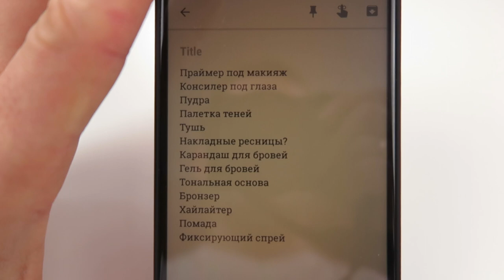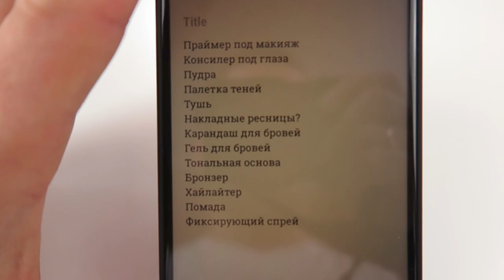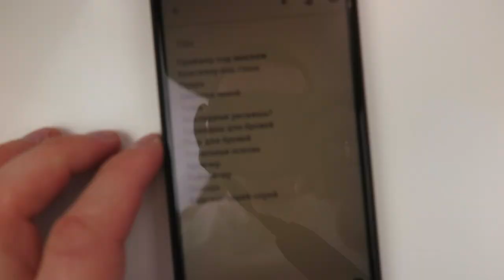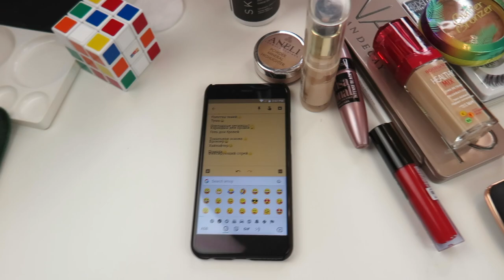МОЙ МУЖ ВЫБИРАЕТ МНЕ КОСМЕТИКУ И Я ДЕЛАЮ МАКИЯЖ | Челлендж хорошего настроения 😂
В этом видео я делаю макияж только той косметикой, которую для меня выбрал мой муж. Его выбор однозначно интересный и неожиданный, но самое главное - очень смешно наблюдать за его определениями косметики =))))

Косметика из видео:

3) Тушь Maybelline Lash Sensational (Extreme Noir) (скидка 10% с купоном BEAUTY)
4) Тональная основа Max Factor Face Finity (45)
5) Тональная основа Bourjois Healthy Mix (52)
6) Карандаш для бровей Colourpop Brow Pencil (Dope Taupe)
9) Палетка Makeup Revolution RENAISSANCE GLOW (скидка 10% с купоном BEAUTY)